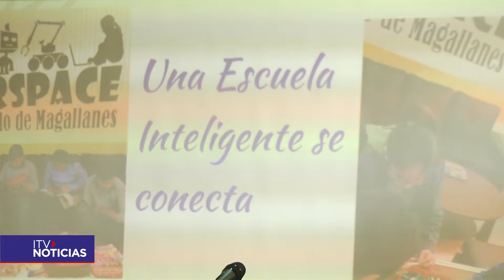RECONOCIMIENTO AGENCIA DE CALIDAD